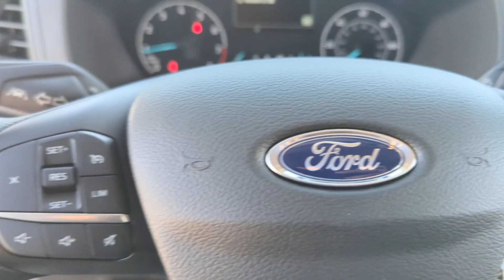2024 Ford Transit_Passenger_Wagon XL Peoria AZ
New 2024 Ford Transit_Passenger_Wagon XL available at Peoria Ford located in 9130 W. Bell Rd, Peoria, AZ, 85382.

Please mention the stock RKB06865 when you contact the dealership for this vehicle.